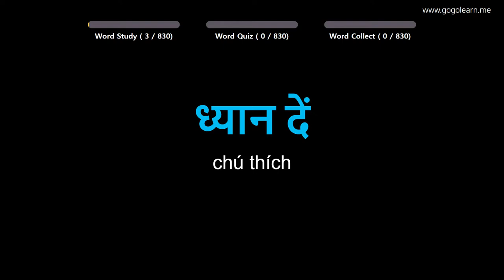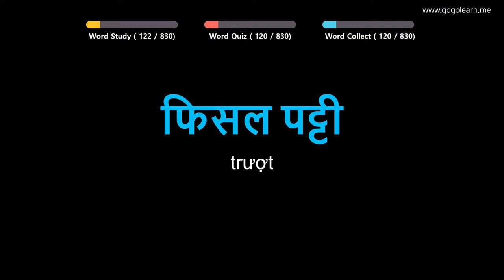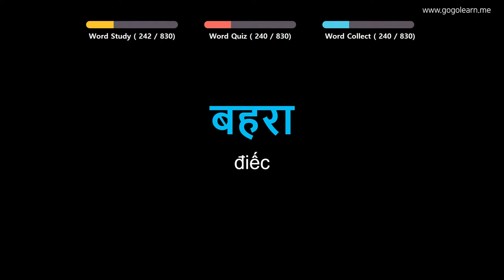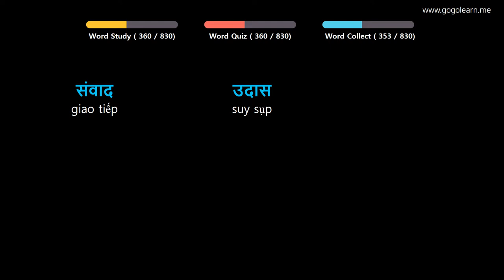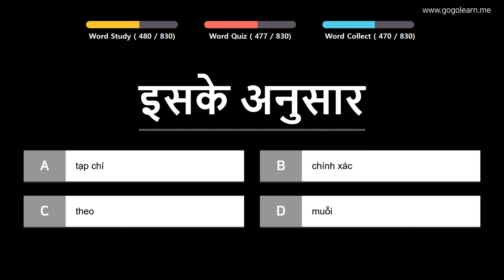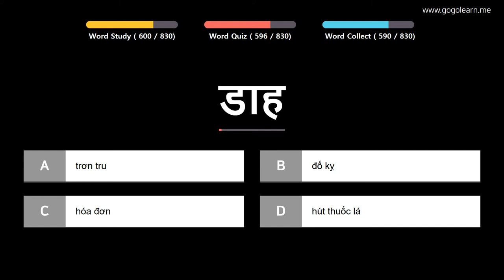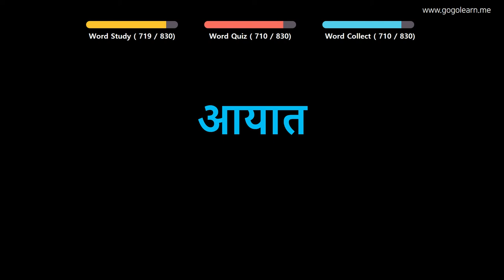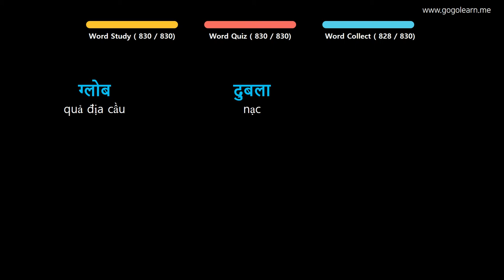Học Tiếng Ấn Độ | Phần 7: Từ Vựng Tiếng Hindi Dễ Nhầm Lẫn | Golearn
+ Phần 1 : 00:05
+ Phần 2 : 42:57
+ Phần 3 : 1:26:03
+ Phần 4 : 2:09:28
+ Phần 5 : 2:53:11
+ Phần 6 : 3:36:52
+ Phần 7 : 4:20:06
+ Phần 8 : 5:03:15
+ Phần 9 : 5:47:15

✪ Nội dung có thể bạn quan tâm:
Học Tiếng Ấn Độ | Phần 6: Từ Vựng Tiếng Hindi Cho Học Sinh Trung Học | Golearn